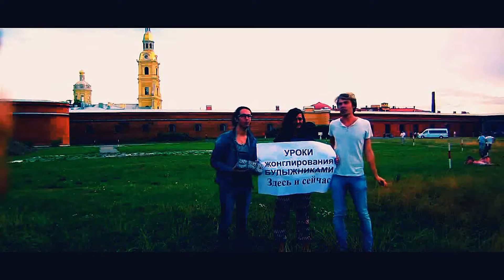Уроки жонглирования булыжниками в Москве и Петербурге.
Лучшие сцены жонглирования булыжниками в Москве и Петербурге,а так же отзывы девушек из разных стран мира о уроках жонглирования булыжниками и рекомендации девушек из Петербурга!